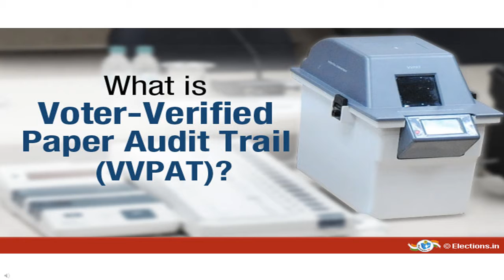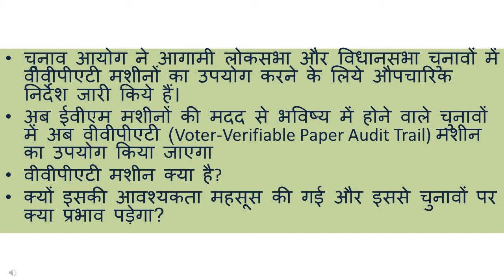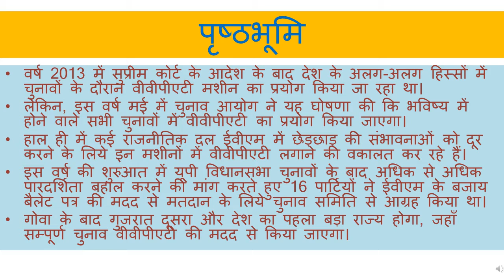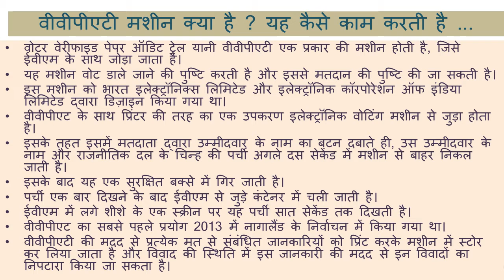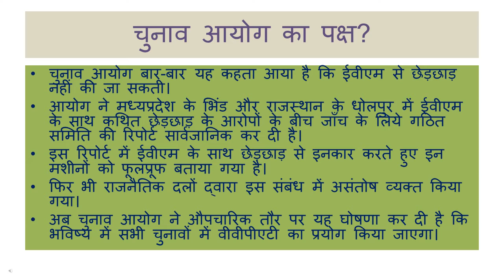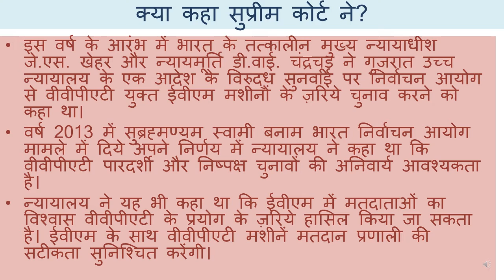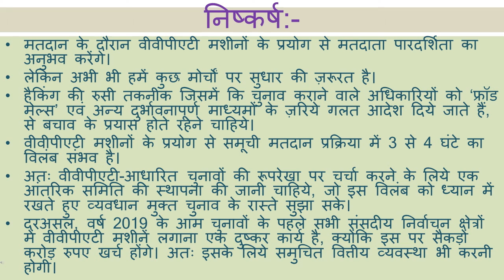(In HIndi ) VVPAT |All That You Want to Know| UPSC SSC BANK RAILWAY IB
In the video we will talk about VVPAT.
we will discuss all the things that you want to know about VVPAT.